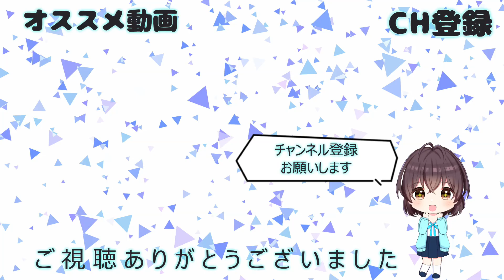【ピーチ】ゲーム実況 ⭐ プリンセスピーチ Showtime! part13 ステラ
今回は「プリンセスピーチ Showtime!」をプレイしました。

ピーチが主役のShowが幕を開ける

たくさんの舞台が上演されている「キラメキ劇場」にやってきたピーチ姫御一行。そこに突如現れた「グレープ劇団」により、劇場が乗っ取られてしまいます。悲劇と化した舞台を救うため、ピーチはグレープ劇団に立ち向かいます。

◆「ステラ」との協力
劇場を見守る妖精「ステラ」からもらったリボンの力で、舞台上で困っている人たちを助けたり、行く手を阻むグレープ劇団の手下と戦ったりします。

◆ピーチが大変身
舞台の特別な場所に行くと、ピーチが変身。その舞台に合った衣装を身にまとったピーチは能力も変化します。華麗な剣さばきで敵を迎え撃つ剣士、証拠を集めて犯人を捜す探偵。ほかにもパティシエやカンフーの達人、忍者やカウガールなど、ピーチが変身できる衣装はさまざま。

※メーカーによる説明です。